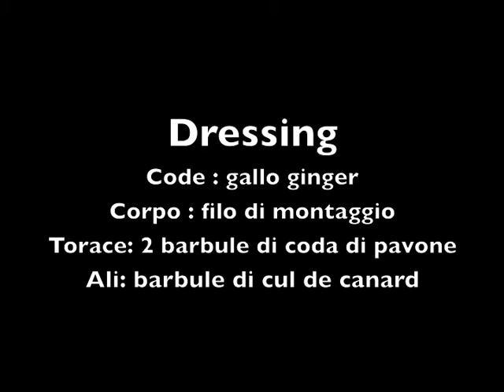Sguanfamorta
Costruzione di una imitazione generica di effimere  di medie o piccole dimensioni nella fase morente dell'insetto.